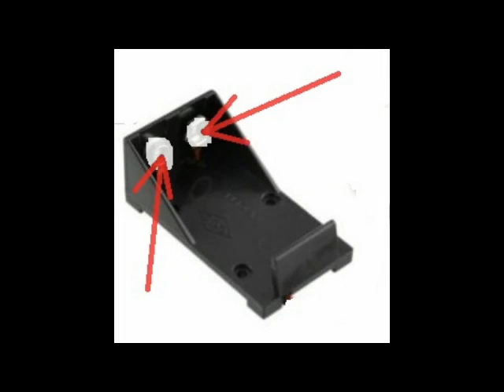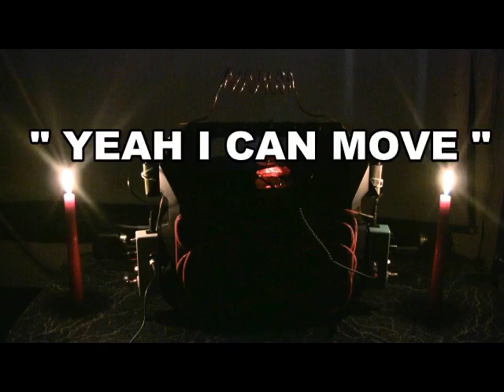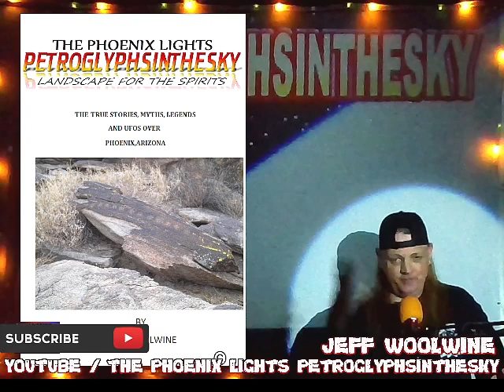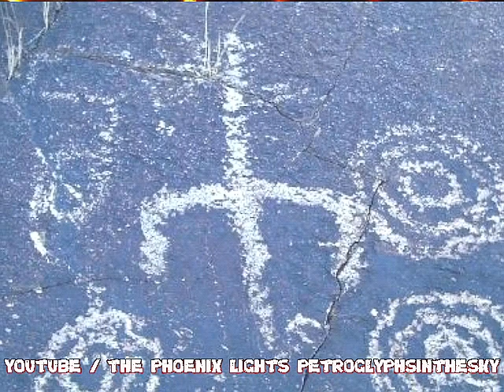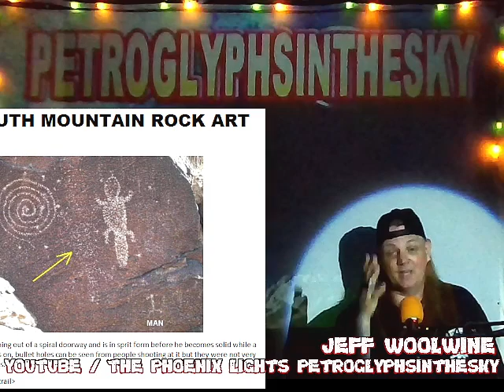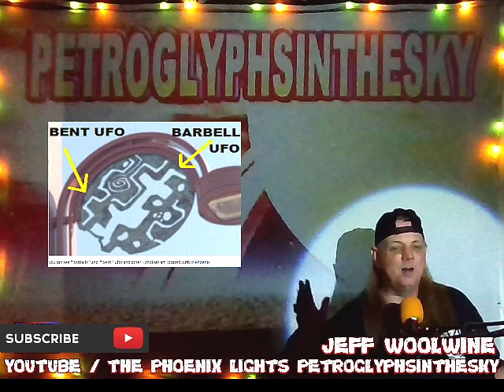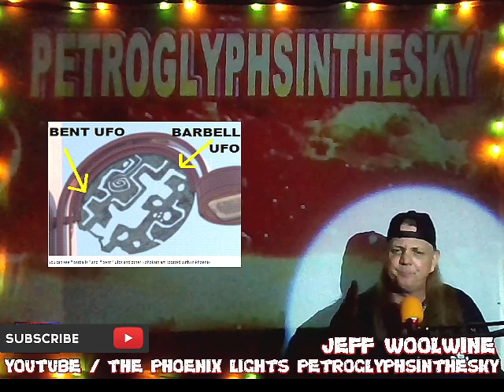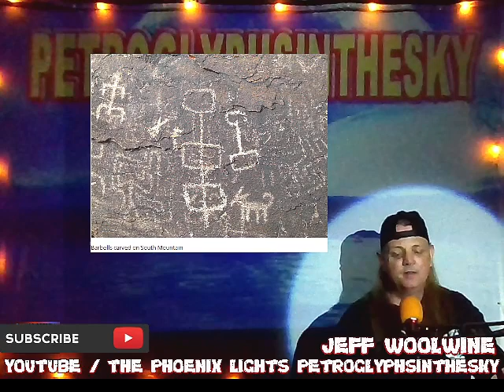South Mountain - Phoenix Arizona - Petroglyphs Ufos - Crazy UAP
The lost history of Phoenix Arizona
THE PHOENIX LIGHTS PETROGLYPHSINTHESKY BOOK